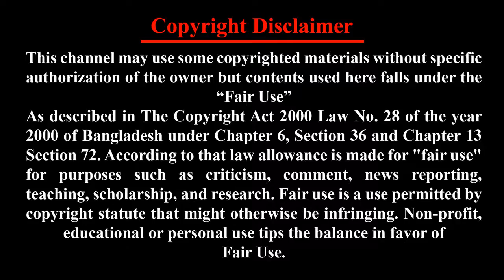আল্লাহ কি নিজে পৃথিবী ধ্বংস করবেন? By Dr Zakir Naik Bangla Lecture 2019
আল্লাহ কি নিজে পৃথিবী ধ্বংস করবেন?আলোচনা করছেন ডাঃ জাকির নায়েক।